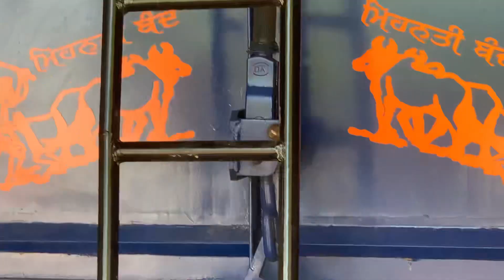DHANDI farm Khet 🌾